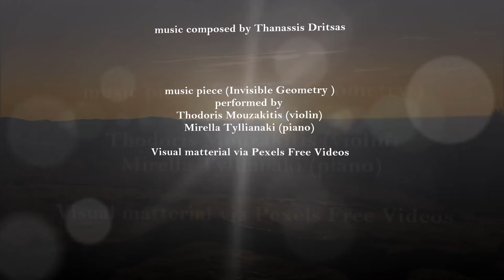Frozen Dreams Thanassis Dritsas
Winter dreams and landscapes (Frozen Dreams). Music composed by Thanassis Dritsas (Invisible Geometry for violin and piano), the piece is included in the digital album Thanassis Dritsas A portrait in three colors (Protasis Music 2019). Music performed by Thodoris Mouzakitis (violin) and Mirella Tyllianaki (piano). All selected visual matterial (videos) are provided free via Pexels Free Videos. Thanassis Dritsas wishes to thank  the video creators of the particular video pieces (Pexels Free Videos)